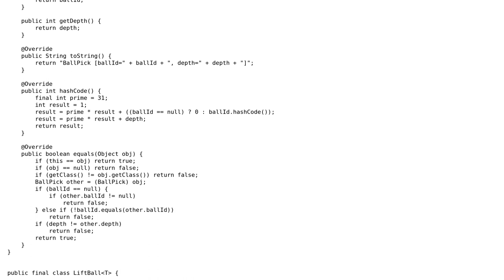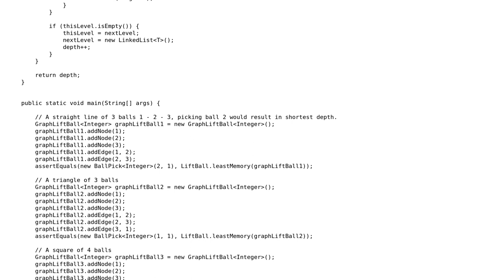Code Review: Lift ball which leads to shortest height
With thanks & praise to God, and with thanks to the many people who have made this project possible! | Content (except music & images) licensed under CC BY-SA | Music | Images & others | With thanks to user Karolis Sarapnickis user JavaDeveloper and the Stack Exchange Network Trademarks are property of their respective owners. You are responsible for your own actions.